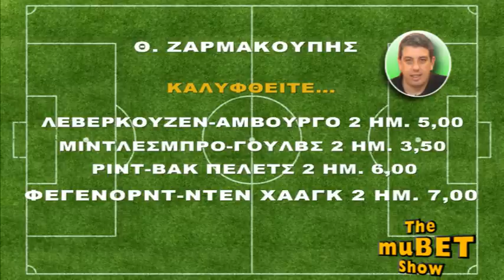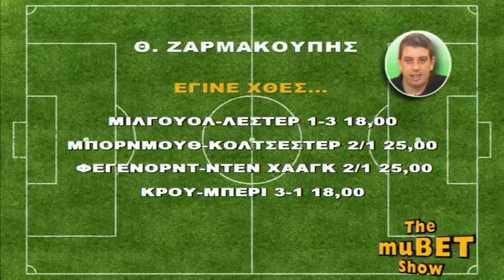Mubet Show 14 12 2012 KARTES